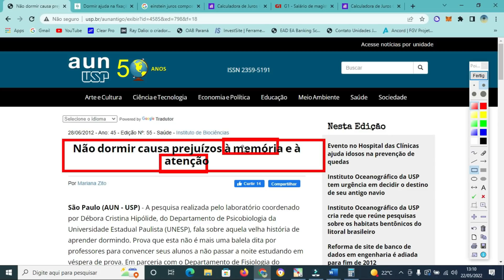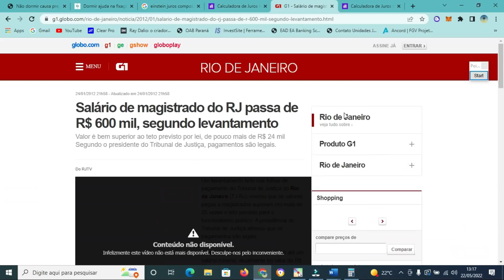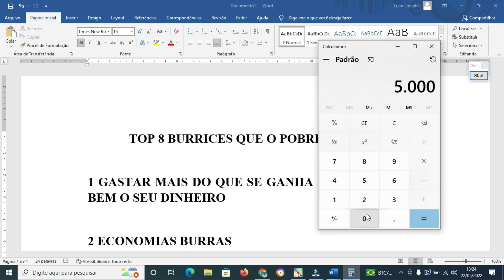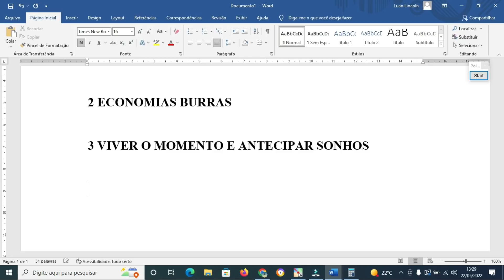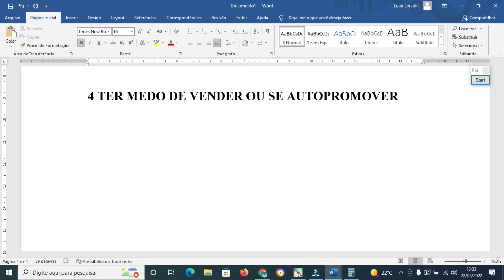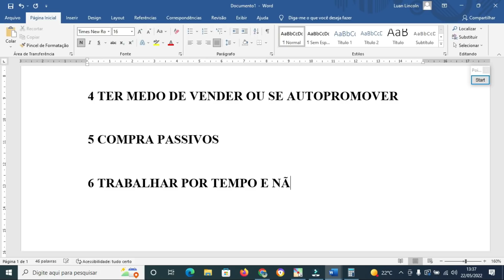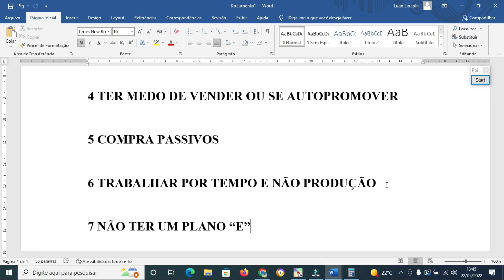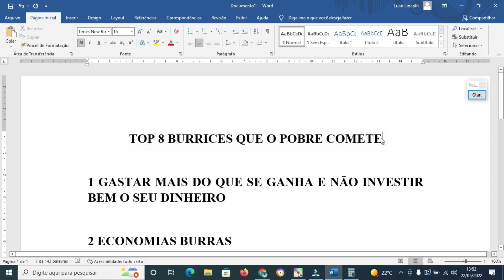TOP 8 BURRICES QUE O POBRE COMETE [PARE COM ISSO SE QUER SER RICO]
Batendo o Mercado (Peter Lynch)

Capítulos:
(00:00) - Introdução.
(01:50) - Não leia autoajuda.
(03:13) - 1ª burrice - GASTAR MAIS DO QUE SE GANHA
(06:38) - 2ª burrice - ECONOMIAS BURRAS
(08:39) - 3ª burrice - VIVER O MOMENTO E ANTECIPAR SONHOS
(10:38) - 4ª burrice - TER MEDO DE VENDER
(12:09) - 5ª burrice - COMPRA PASSIVOS
(14:02) - 6ª burrice - TRABALHAR POR TEMPO E NÃO PRODUÇÃO
(16:12) - 7ª burrice - NÃO TER UM PLANO “E”
(18:58) - 8ª burrice - FICAR NA ZONA DE CONFORTO

Em "TOP 8 BURRICES QUE O POBRE COMETE [PARE COM ISSO SE QUER SER RICO]", elencamos os piores erros da pessoa de mentalidade pobre, que a distanciam das pessoas ricas.
Muitas pessoas acreditam que ser POBRE é algo ruim, ou um demérito. Na verdade não tem nada disso. A menos que você tenha nascido em  uma família rica, todos nos nascemos pobres, visto que pelo menos no Brasil a maioria das famílias são pobres. No entanto, continuar pobre é uma opção, visto que você pode lutar por meios de se tornar uma pessoa rica.

Muitas pessoas acham que existe uma fórmula mágica para ficar rico sendo pobre, mas na realidade é que a única coisa que vai te deixar rico é o seu trabalho. Por isso hoje eu decidi te mostrar que algumas coisas te impedem de ficar rico, e uma dessas coisas é a ignorância. Então se você quer ficar rico e deixar de ser pobre em 2022, hoje eu vou te dar 6 dicas práticas para você não ser um pobre burro. Sei que o título é um pouco apelativo, mas calma que durante o vídeo você vai entender o motivo.

Confira todos erros no vídeo.